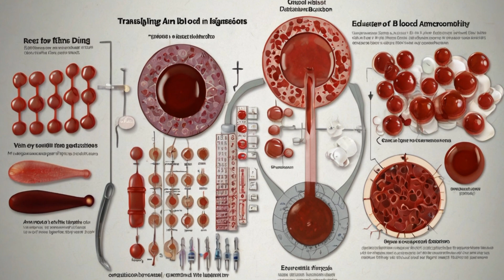Top 10 Unsolved Mysteries in Science: Mind-Blowing Questions // Universal facts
In this episode, we explore ten of the most intriguing mysteries that science has yet to solve. From the existence of God and the nature of black holes to the mysteries of consciousness and the placebo effect, discover the unanswered questions that continue to baffle scientists. Join us as we delve into these fascinating topics and ponder the unknown.

1- youtube stock footage
2- Leonardo ai
3- Runwaymail